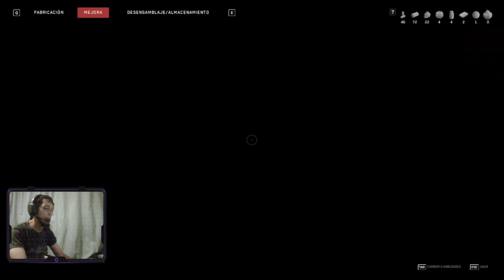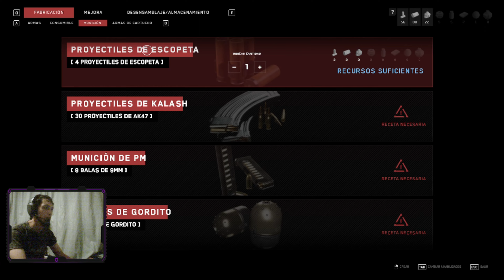ATOMIC HEART | 4. CAMARADA NIGROMANTE | Gameplay en español